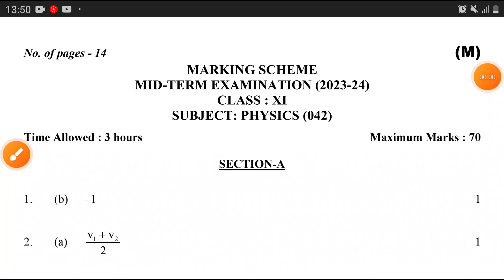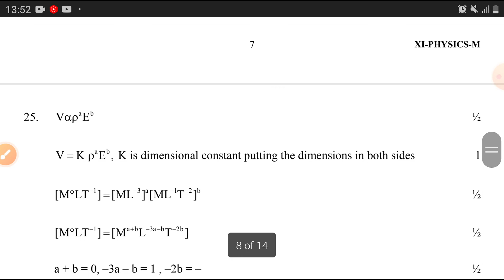class 11 physics mid term paper 2023/physics mid term/class 11 physics Paper/CBSE/paper half yearly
class 11 physics mid term paper 2023,
physics mid term question paper 2023 class 11,
class 11 physics mid term question paper 2023 tamil medium,
physics class 11 mid term question paper with answers 2023,
physics mid term question paper 2023 class 11 tamil,
physics model paper 2023 class 11 mid term,
class 11 physics mid term question paper 2023 english medium,
physics mid term question paper 2023 class 11 answer key,
physics midterm question paper 2023,
class 11 physics half yearly paper 2023,
class 11 physics half yearly question paper 2023,
class 11th physics half yearly paper 2023,
mid term exam question paper 2023 class 11 physics,
class 11 physics first mid term question paper 2023,
class 11 physics 1st mid term question paper 2023,
class 11 physics mid term exam 2022,
important questions of physics chapter 9 class 11

class 11 physics mid term paper,
physics mid term question paper 2022 class 11,
physics class 11 mid term question paper,
class 11 physics mid term question paper 2022 morning shift,
physics class 11 mid term question paper with answers,
physics class 11 mid term question paper with answers 2022,
mid term question paper class 11 physics,
mid term exam question paper 2022 physics class 11,
class 11 physics first mid term question paper,
physics class 11th first mid term question paper 2022,
physics mid term question paper 2022 class 11 in tamil,
class 11 physics mid term question paper 2023,
class 11 physics mid term question paper 2022,
class 11 physics mid term question paper,
physics class 11th first mid term question paper,
class 11th physics mid term question paper,
class 11 physics 1st mid term question paper 2022,
physics class 11 1st mid term question paper

class 11 physics paper 2023 half yearly,
class 11 physics paper 2023 answer key,
class 11 physics paper 2023 final exam,
class 11 physics paper 2023 half yearly bihar board,
class 11th physics question paper annual exam 2023 bihar board,
class 11th physics question paper annual exam 2022,
annual exam question paper 2023 class 11 physics,
how to attempt physics paper class 11,
physics annual question paper 2023 class 11,
physics model paper 2023 class 11 with answers,
physics class 11 model question paper with answers,
class 11 physics annual exam paper 2023 answer,
class 11 physics model paper 2023 answer key,
physics public question paper 2023 class 11 answer key,